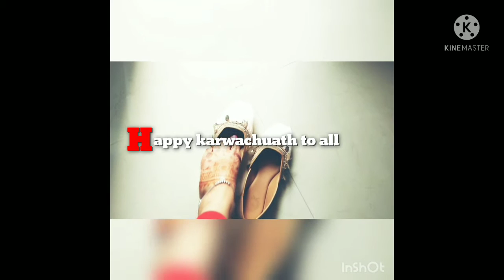Happy karwa chuath🌙| karwachuath special | karwachuath2021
Happy karwachuath to all🎉🌙